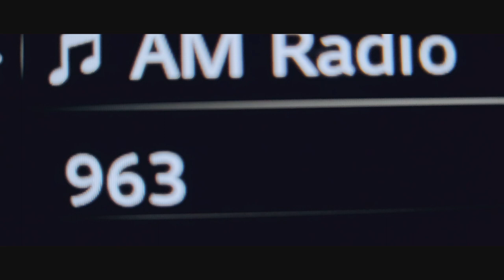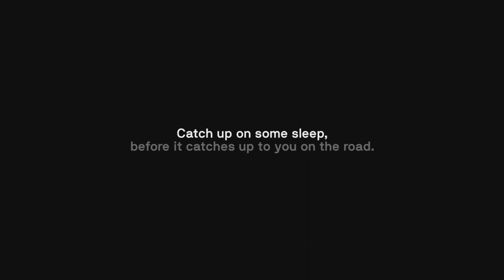"TIRED AT THE WHEEL" - ENGLISH FILM PROJECT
DIRECTED AND PRODUCED BY BRENDAN HAMILTON & LEWIS CARSWELL
PRODUCED FOR SCHOOL ENGLISH "PSA" FILM PROJECT